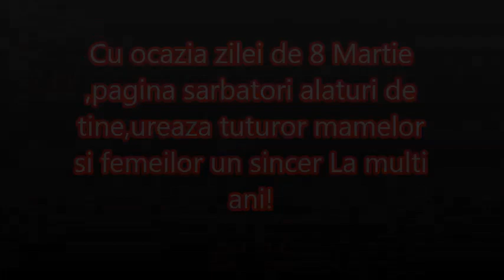La multi ani de 8 martie♥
Un gand frumos de 8 martie tuturor femeilor si mamelor♥